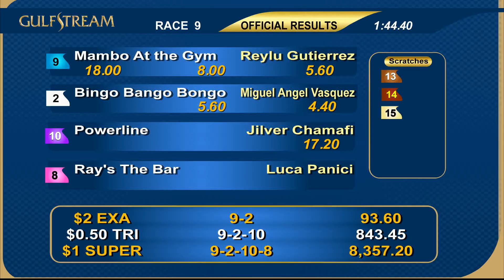Gulfstream Park Race 9 | May 5, 2018